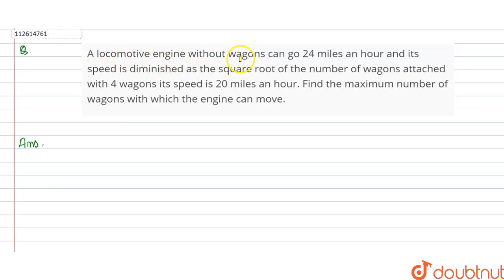A locomotive engine without wagons can go 24 miles an hour and its speed is diminished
A locomotive engine without wagons can go 24 miles an hour and its speed is diminished as the square root of the number of wagons attached with 4 wagons its speed is 20 miles an hour. Find the maximum number of wagons with which the engine can move.